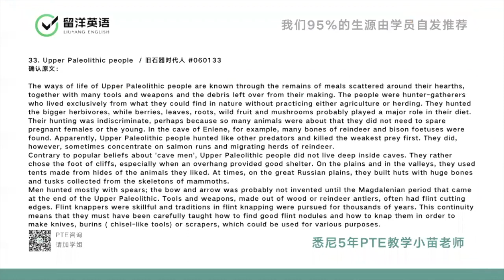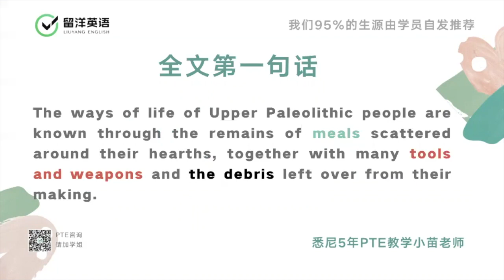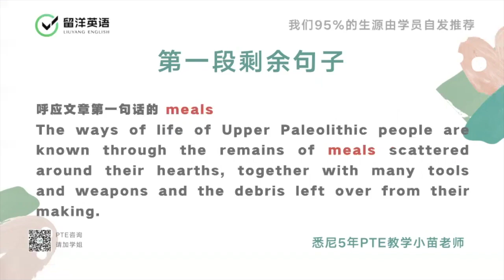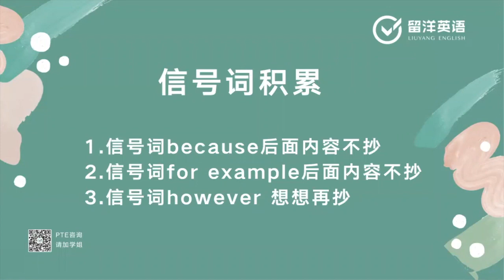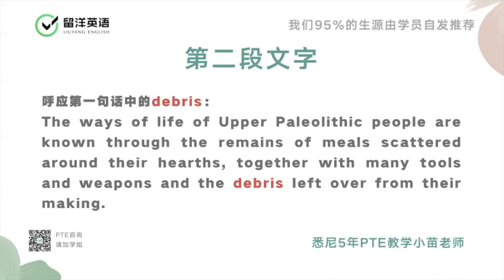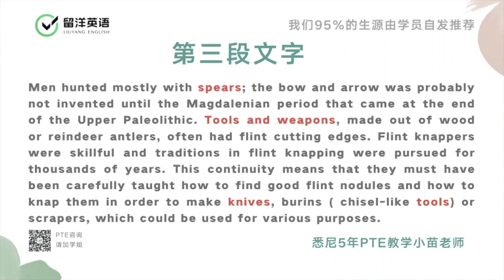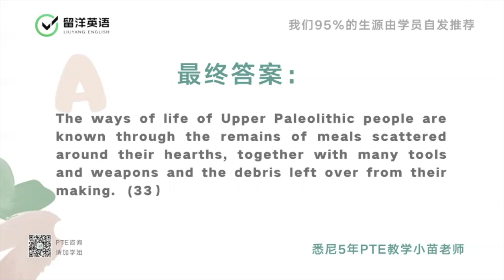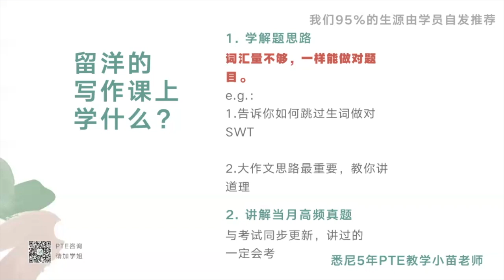【留洋PTE小课堂】SWT真题：“石器时代人”，信号词到底怎么用？| 小苗老师